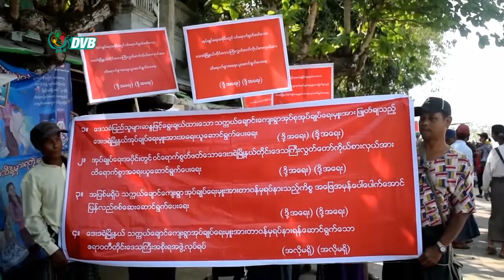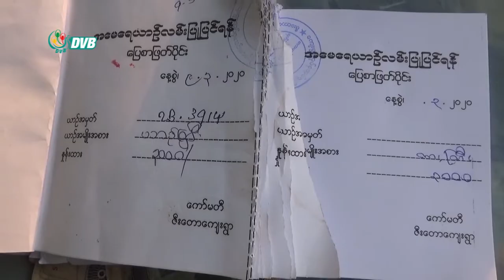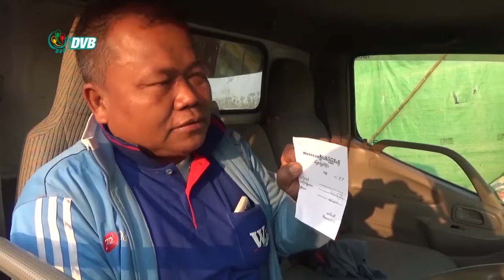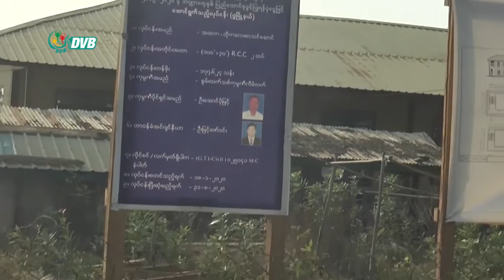DVB - ျပည္သူျပည္သား သတင္းသမား (၁၃ ရက္ မတ္လ ၂၀၂၀)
DVB - ပြည်သူပြည်သား သတင်းသမား (၁၃ ရက် မတ်လ ၂၀၂၀)
ပြည်သူပြည်သား သတင်းသမား အစီအစဉ်